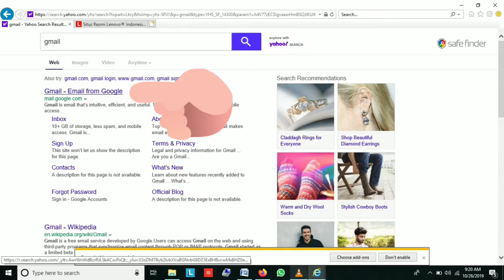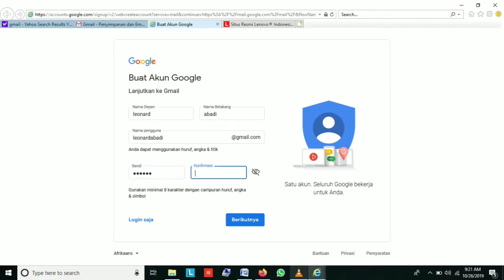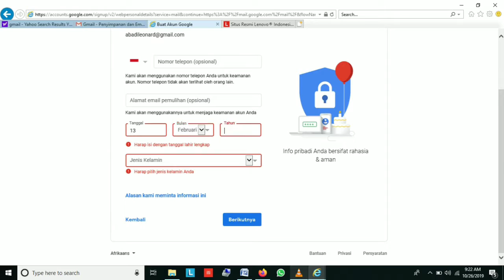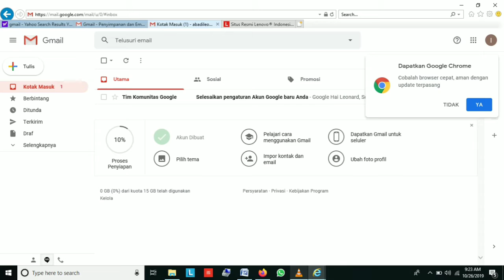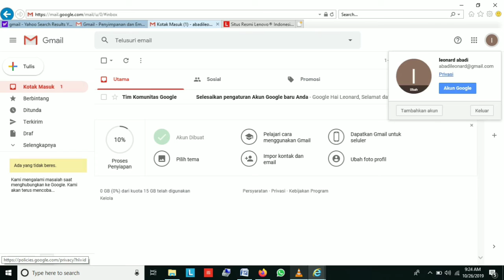Cara membuat akun gmail